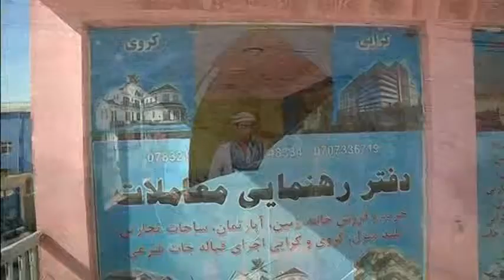2087WD AFGANISTAN ATTACK UPDATE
2087WD AFGANISTAN ATTACK UPDATE